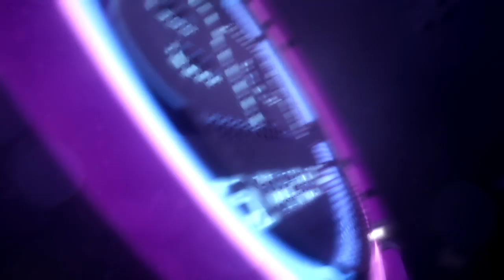Berserk 2016 and 2017 Openings REACTION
Bioworld Berserk Black Splattered Mens T-Shirt
by Amazon US

Berserk Deluxe Volume 1
by Amazon AU

Berserk Complete Series (Blu-ray)
by Amazon AU

Berserk: The Golden Age Arc Movie Collection (Blu-ray)

My Gear:
Lighting: 14” LED Ring Light (eBay)